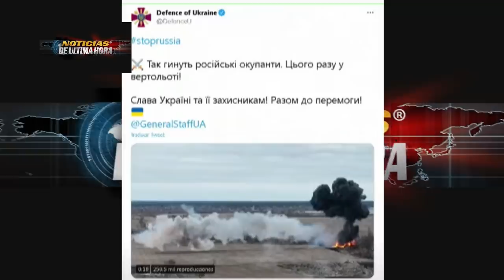Mensaje del presidente rusia a Estados unidos por sanciones .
ÚLTIMA HORA Vladimir Putin afirmo que las sanciones de Occidente son como una declaración de Guerr4 para Rusia y en la Reunión con tripulantes de los vuelos Rusos previo al dia de la Mujer defendió la incursión de las tropas Rusas en Ucrania y echo culpa a las declaraciones de la ministra del reino unido por sus declaraciones temerarias en contra de la federación .

Imágenes del derribamiento de un helicóptero ruso en medio de las confrontaciones entre las fuerzas ucranianas y las tropas Rusas en este nuevo dia de la operacion especial que adelantan las tropas del ejercito ruso .